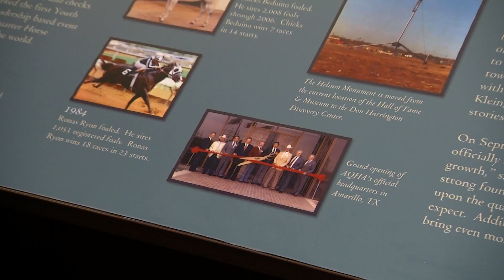AQHA Horsepower - Spanish Fork, Utah 2015